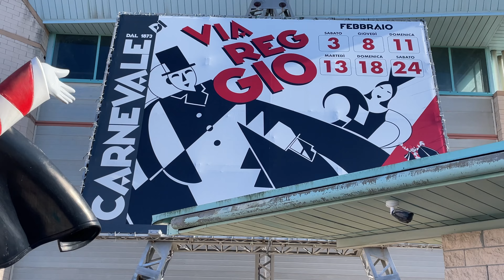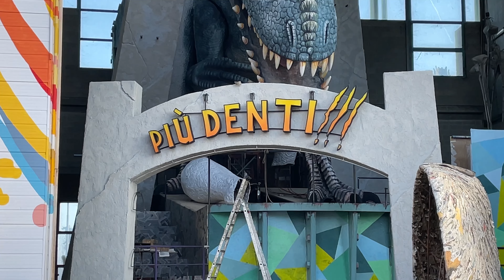Carnevale di Viareggio 2024 - 5 anteprima dei lavori